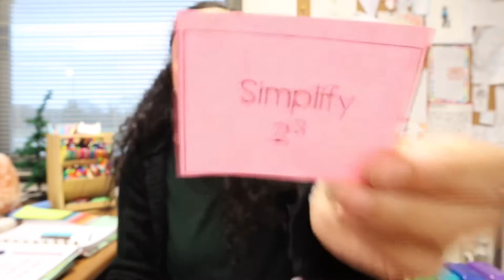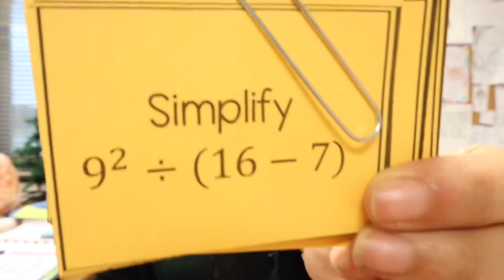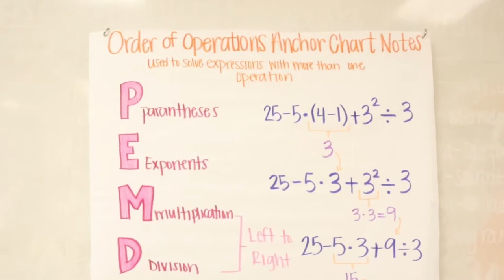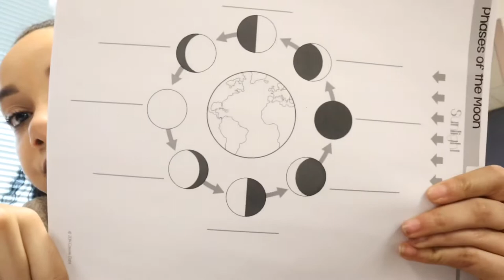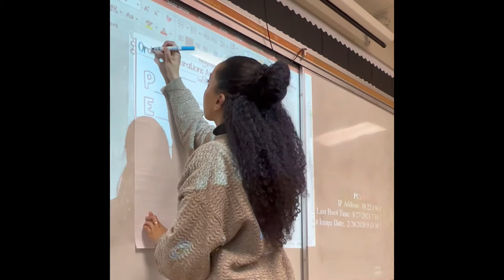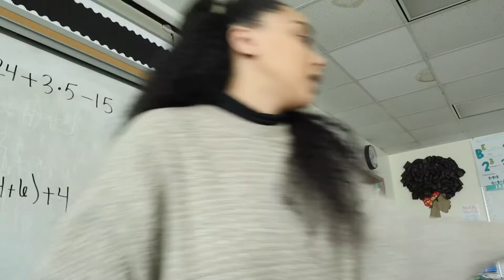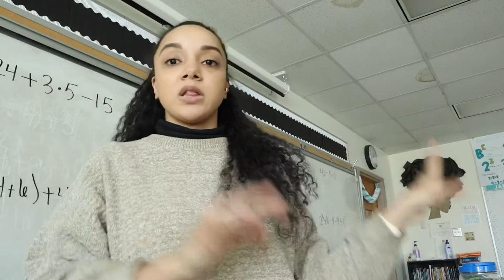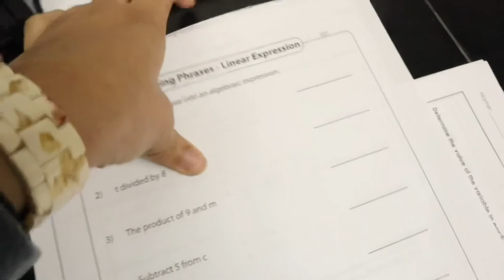WEEK IN MY TEACHER LIFE | Second Year Teacher Vlog #3 2021-2022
Why is it that the short weeks always feel like the longest?? We got a lot done in the classroom today including moving through order of operations, the phases of the moon, and I joined the RTI team!!

Thank you for the support on this channel. I love making videos, sharing my teacher life with you all, and continuing to navigate my journey as an alternative certification teacher. Your support here means the world to me!

LET’S CONNECT!
Amazon Classroom

Xoxo Chelsie